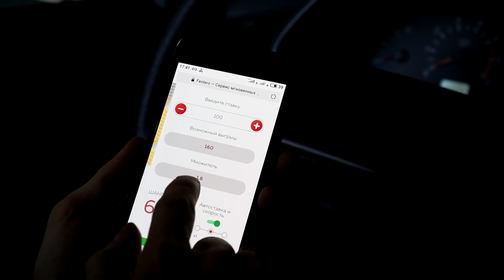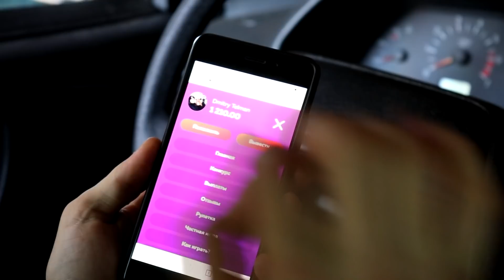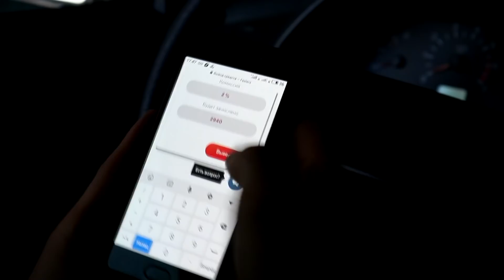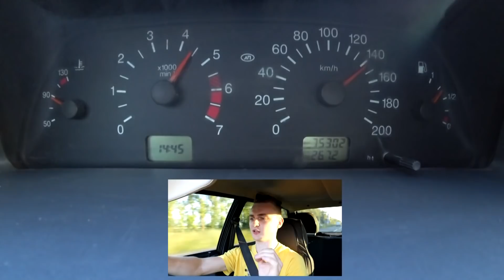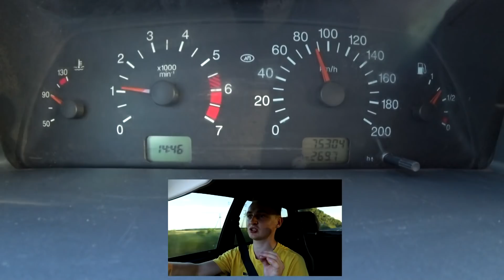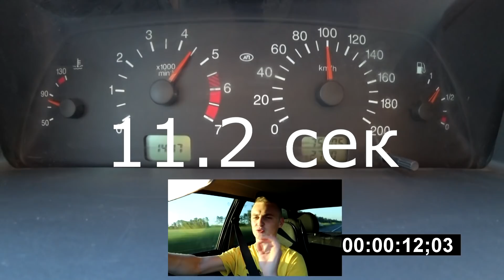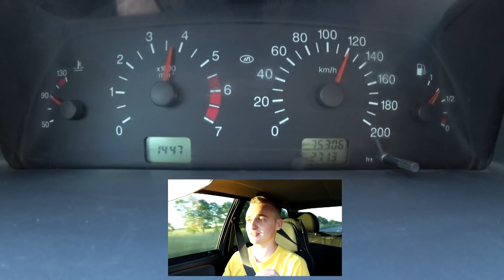😡 КУПИЛ ВАЗ 2114 с Перегретым ДВИЖКОМ.